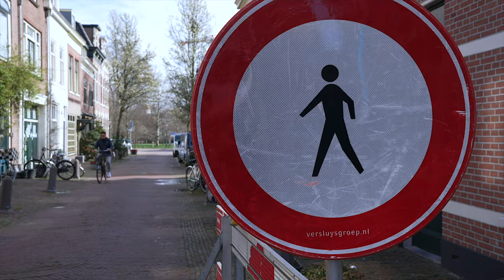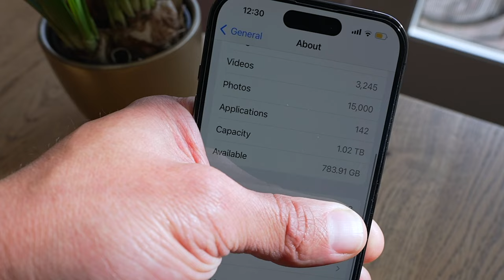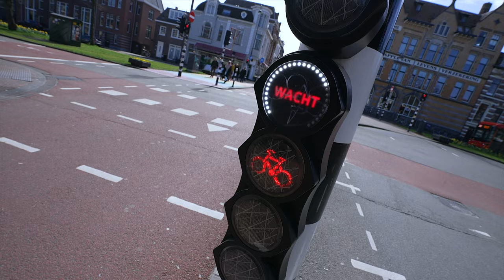How to Vlog With Your Phone, 5 TIPS Ive Learned!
Here's How to Vlog With Your Phone and 5 TIPS Ive Learned! During my Youtube journey, Ive used my phone to vlog a lot. Here are some things Ive Learned when Vlogging with A Phone.

Need to Skip Ahead??
00:00 Intro
00:50 Benefits of Vlogging W/ A Phone
01:56 Getting Started
03:00 Clean The Lens
04:00 Mindset and Structure
05:18 Perfection
06:18 Lighting
07:36 Tripod

MY MAIN DRIP:
Sony a7sIII
Dji Pocket 2
DJI Action 2

Looking to pick up one of these babies... I gotchu Pimp!
Sony Zv1

The BEST Youtube Tool EVER!

📷 MY MAIN DRIP:📸
Sony a7sIII
Iphone 13 Pro
Dji Pocket 2
DJI Action 2
DJI Osmo Action
GoPro Hero 10
Dji Osmo Pocket 1
Insta360 One X2

Must Haves:
SMATREE CHARGER

Gimbals:
Zhiyun Crane M3
Zhiyun Crane M3 Combo
Hohem Steady X2
Zhiyun Weebill S